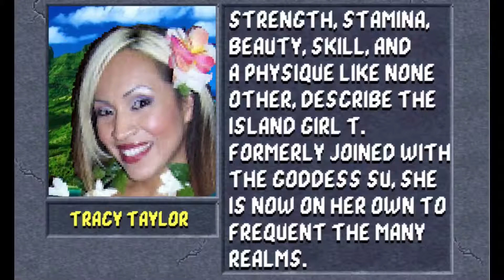Indy Goddesses: The Island Girl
Motivation, affirmation, and a physique like unto no other, The beloved Island Girl is supreme!